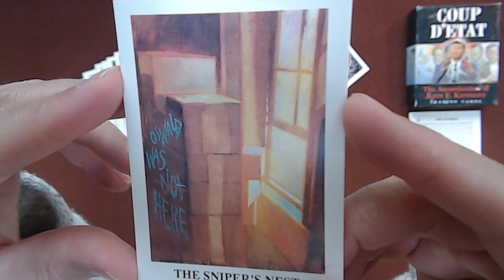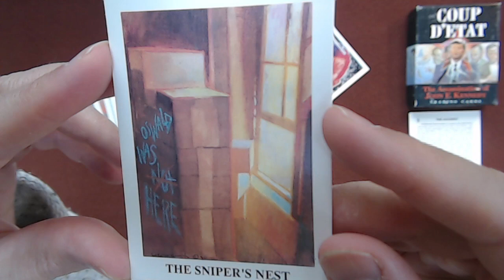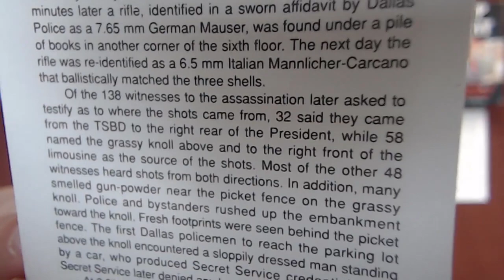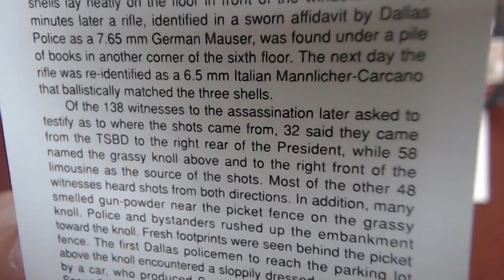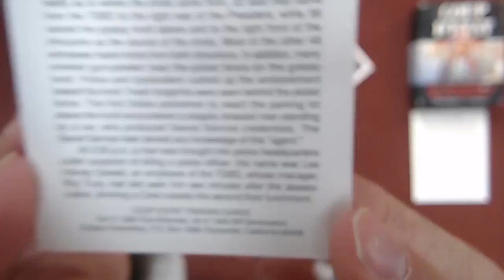Coup D'etat: The Assassination of John F. Kennedy #4: Crossfire, The Sniper's Neste, Oswald JFK ASMR